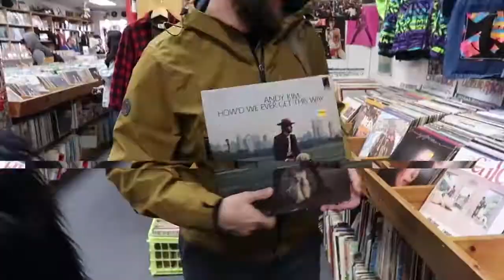To be Safe, Loved & Home by Craig Cardiff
Listen to "To Be Safe, Loved & Home" on all online platforms!

Written and performed by - Craig Cardiff
Filmed/Directed/Edited - Jon Foster